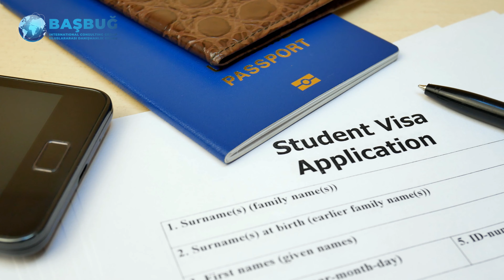Higher Education Without Examinations for Foreigners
(Whatsapp, Imo, Telegram)

Adresimiz: Şirinevler Mahallesi. Maraşel Fevzi Çakmak 1 Sok. No: 23/12 Bahçelievler/İstanbul